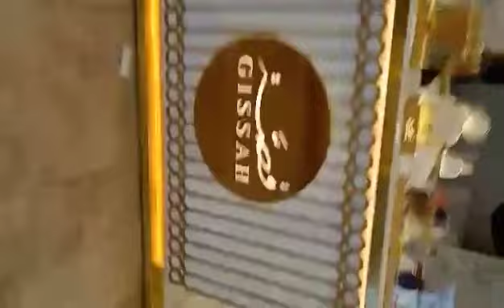TO MUCH PEOPLE HERE WALKING 2X BECAUSE EID MUBARAK